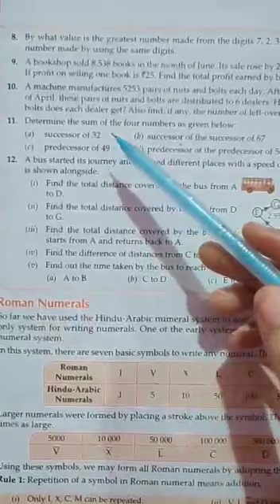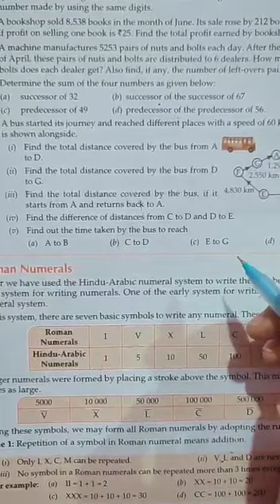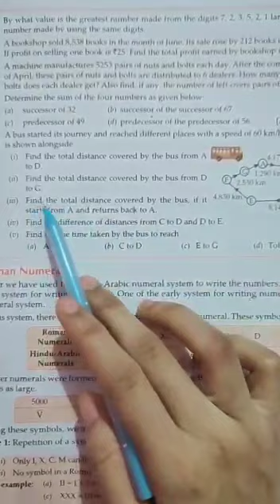Class 6, subject maths, chapter 1 part 7